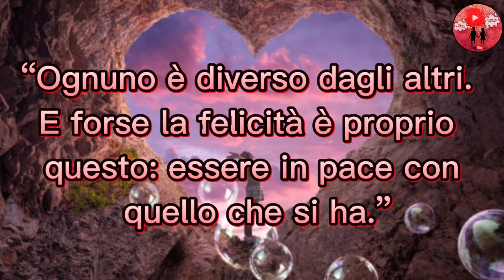Che sia una giornata piena di amore e pace 💝 Buongiorno e buona Domenica ☕💖